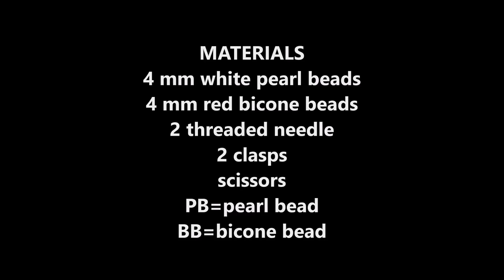Easy bracelet patern. Beginners tutorial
For the beginner beaders this is the very simple pattern and you can diy very easy